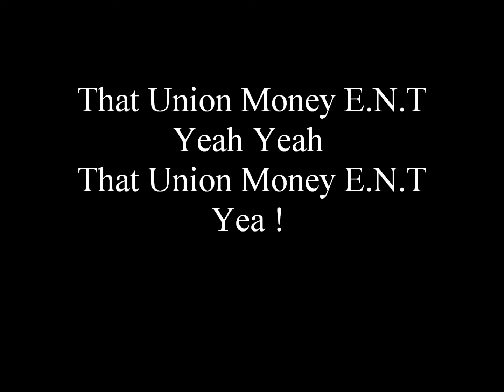Joe Aka Kev - That Party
Artist: Joe Aka Kev
Title: That Party
Produced By: Nelse D
Upcoming Mixtape: One Man Big Dreams